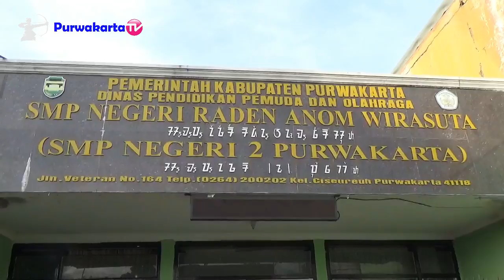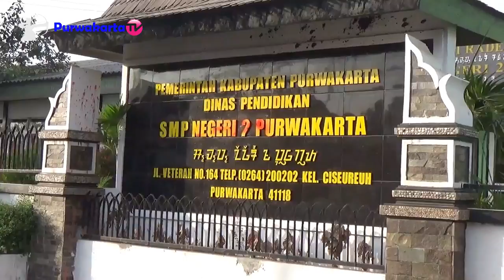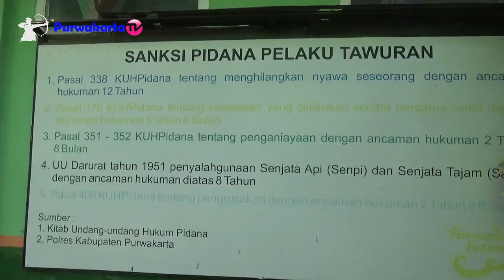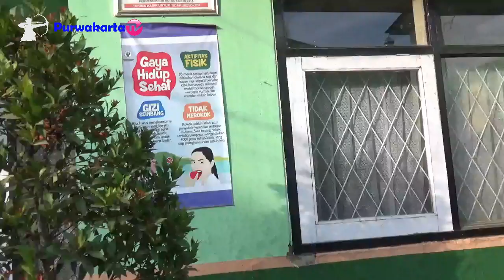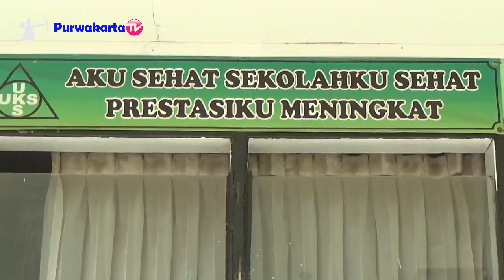Sekolah Berbasis Lingkungan SMPN 2 PURWAKARTA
Sekolah Berbasis Lingkungan SMPN 2 PURWAKARTA ini pernah meraih Prestasi Tingkat Jawa Barat sebagai Sekolah Berbasis Lingkungan